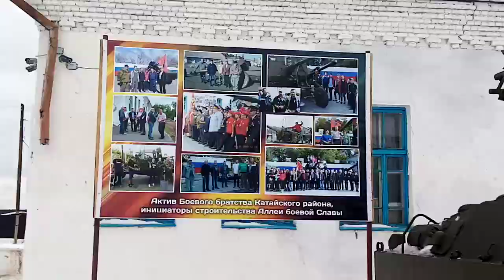Новогодний парк подозрительная сова снегурочка и большие стволы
Это Посёлок Городского типа - и его парк развлечений .Kitaysk Live ; Вполне даже не плохо .Не считая отмороженных отморозков что сломали башку снежному персонажу ... А так всё очень красиво .я б тут даже жить остался , если б меня полюбила ОНА ...сладкая , нежная , стройная , красивая , молодая , и нежная , которая любит кошек , и оральный секс :-) .ШУЧУ Конечно . Не в этом счастье